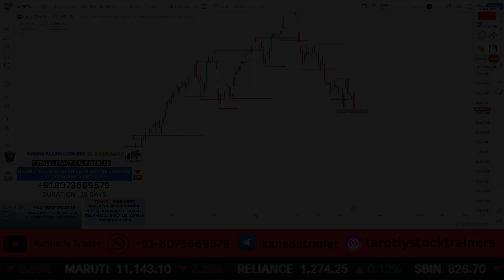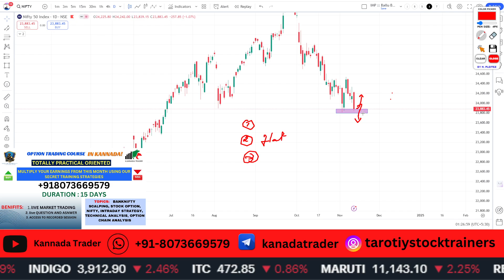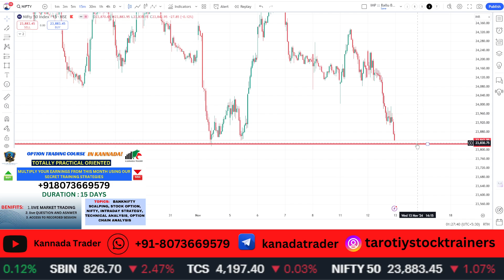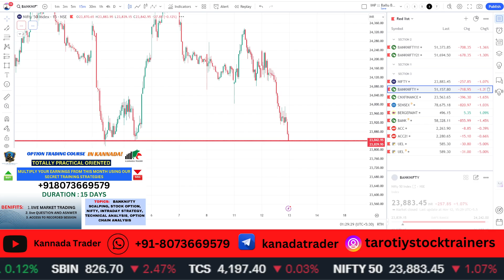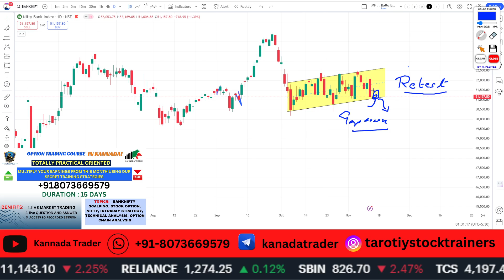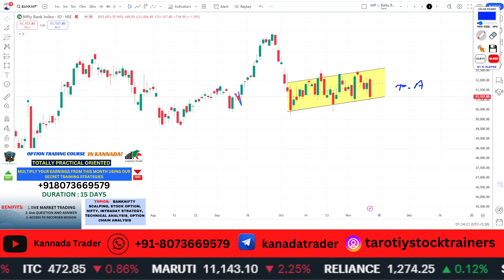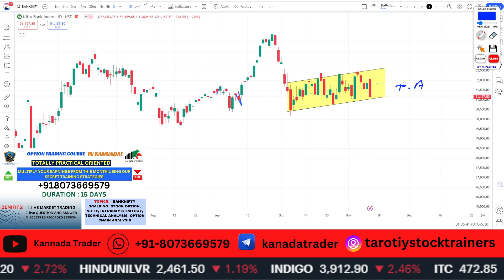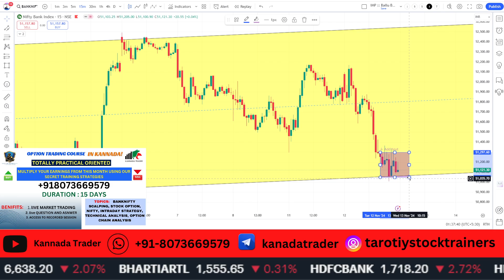How to do intraday trading in kannada | NIFTY | BANK NIFTY | Intraday Trading Tricks in kannada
"ನಮಸ್ಕಾರ, ಇಂದು ನಾವು ನಿಮ್ಮೊಂದಿಗೆ ಇಂದಿನ ನಿಫ್ಟಿ ಮತ್ತು ಬ್ಯಾಂಕ್ ನಿಫ್ಟಿ ವಿಶ್ಲೇಷಣೆಯನ್ನು ಹಂಚಿಕೊಳ್ಳುತ್ತೇವೆ. ನೀವು ಇಂದಿನ ಶೇರುಮಾರುಕಟ್ಟೆಯ ಪ್ರಮುಖ ಚಲನಚಿತ್ರಗಳು, ಬೆಲೆಗಳ ಪ್ರಮುಖ ಮಟ್ಟಗಳು, ಮತ್ತು ಮಾರುಕಟ್ಟೆಯ ಅಭಿವೃತ್ತಿಗೆ ಸಂಬಂಧಿಸಿದ ಮಾಹಿತಿಯನ್ನು ತಿಳಿದುಕೊಳ್ಳಲು ಈ ವಿಡಿಯೋವನ್ನು ಸಂಪೂರ್ಣ ವೀಕ್ಷಿಸಬೇಕು.

ಈ ವಿಶ್ಲೇಷಣೆಯಲ್ಲಿ ಇಂದಿನ ನಿಫ್ಟಿ ಮುನ್ಸೂಚನೆಗಳು, ಬ್ಯಾಂಕ್ ನಿಫ್ಟಿ ಬೆಲೆಗಳನ್ನು ಎಲ್ಲಿ ಪರಿಕಲ್ಪನೆ ಮಾಡಬಹುದು, ಮತ್ತು ಪ್ರಮುಖ ಬೆಲೆ ಮಟ್ಟಗಳನ್ನು ಹೇಗೆ ಗಮನಿಸಬೇಕು ಎಂಬುದರ ಬಗ್ಗೆ ವಿವರಿಸಲಾಗಿದೆ. ಶೇರುಮಾರುಕಟ್ಟೆ ಮುಂಚಿನ ದಿನದ ಪರಾಮರ್ಶೆ ಮತ್ತು ಇಂದು ಎದುರಾಗಬಹುದಾದ ಹಿಮ್ಮೊಮ್ಮಲಗಳ ಕುರಿತು ತಿಳಿಯಿರಿ.

ನಮಗೆ ಸಬ್ಸ್ಕ್ರೈಬ್ ಮಾಡಿ ಮತ್ತು ಇಂದಿನ ಮಾರುಕಟ್ಟೆಯ ದಿಶೆಯನ್ನು ಸ್ಮಾರ್ಟ್ ಇನ್ವೆಸ್ಟರ್ ಆಗಿ ತಿಳಿಯಿರಿ!